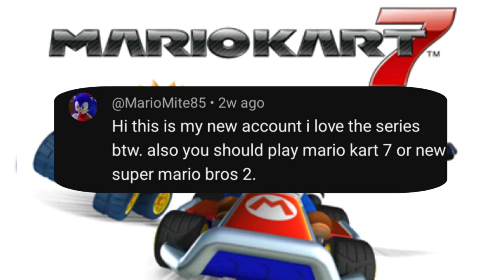(Let's Play) MARIO KART 7 [#1] Mushroom Cup 150cc (PC, 1080p Upscale)